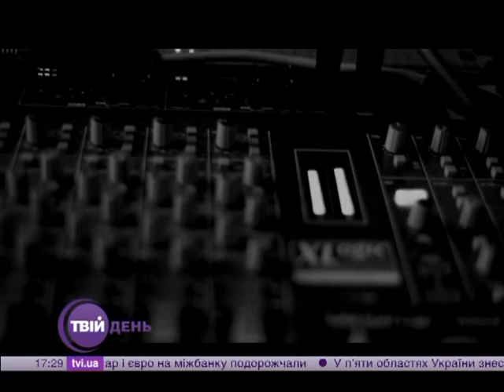Riffmaster на телеканале TBi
Riffmaster на телеканале TBi в телепередаче "Твiй день".
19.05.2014